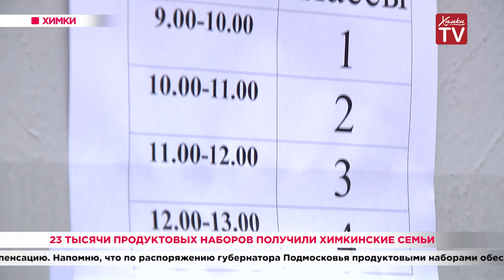23 тысячи продуктовых наборов получили химкинские семьи. 16.04.20